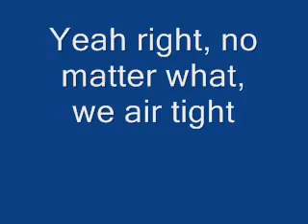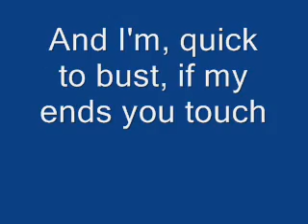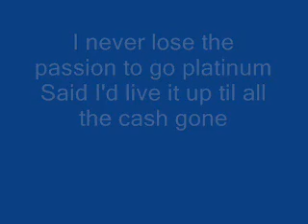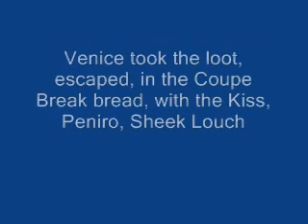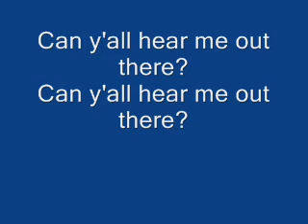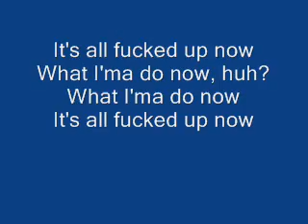Puff Daddy Victory Lyrics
Simple viewing of the Lyrics first time doing this.